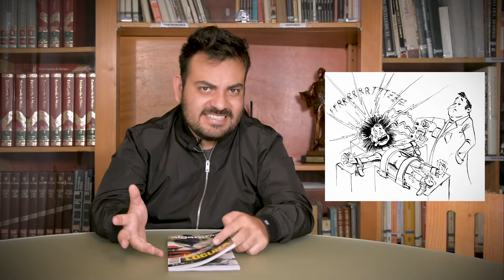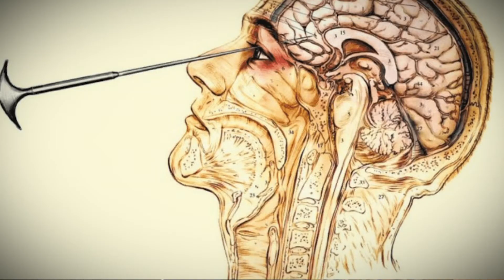Algarabía en 5 minutos: Sesos fritos